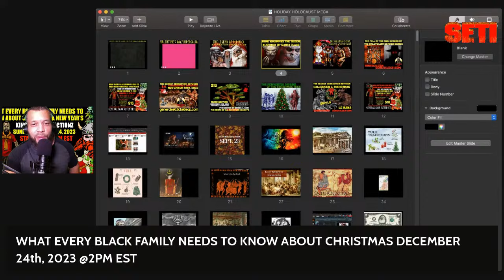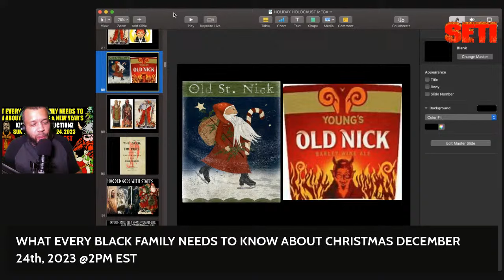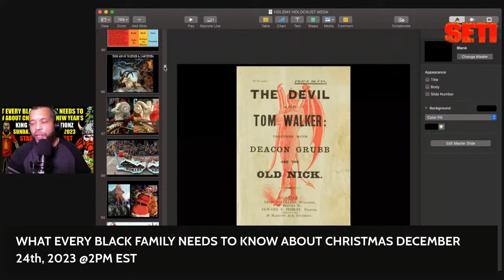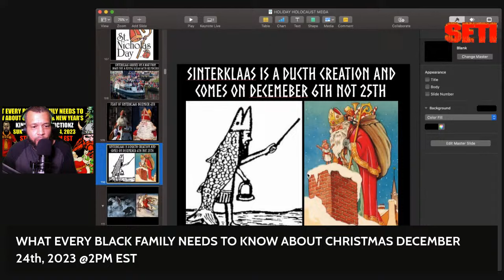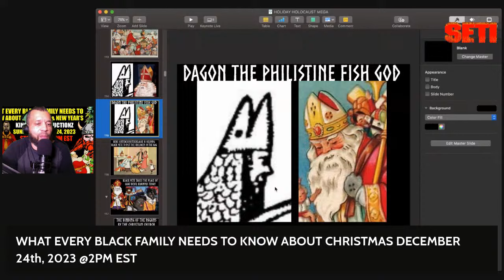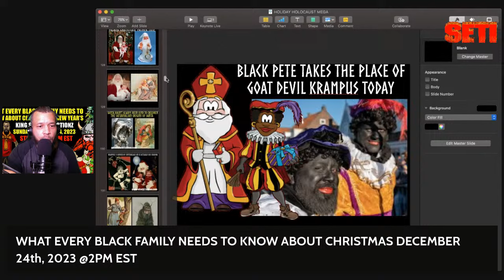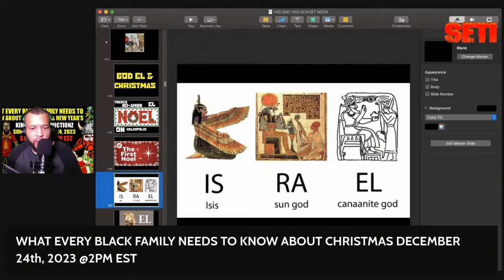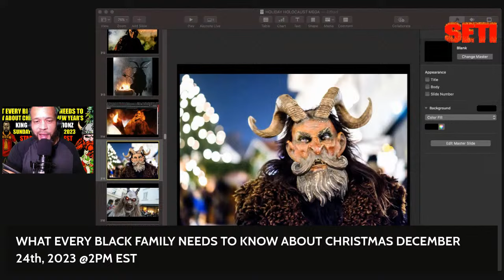WHAT EVERY BLACK FAMILY NEEDS TO KNOW ABOUT CHRISTMAS!! LIVESTREAM LECTURE DEC. 24TH!!